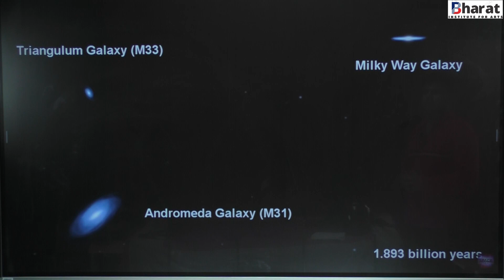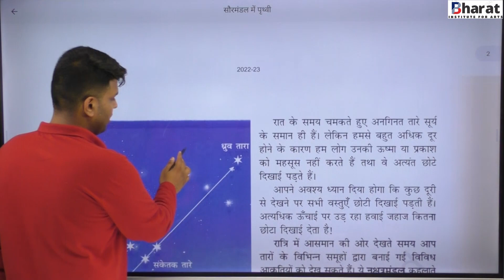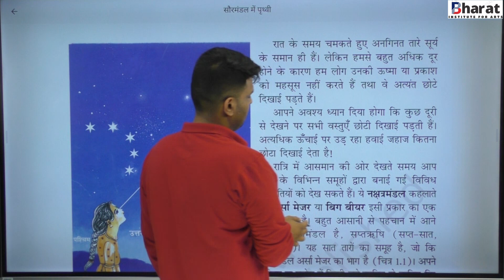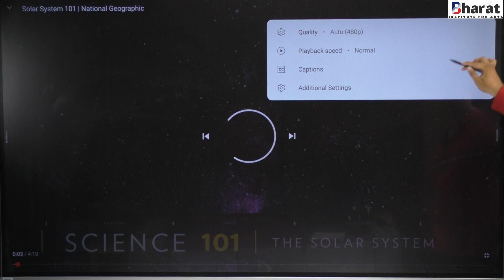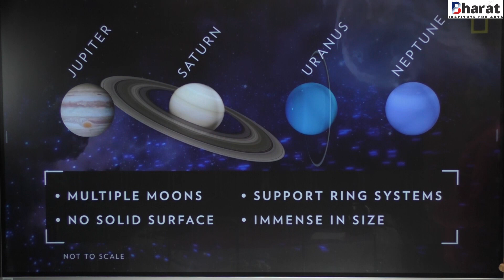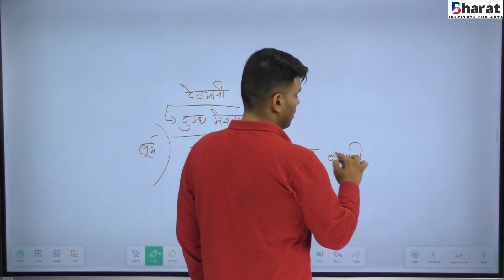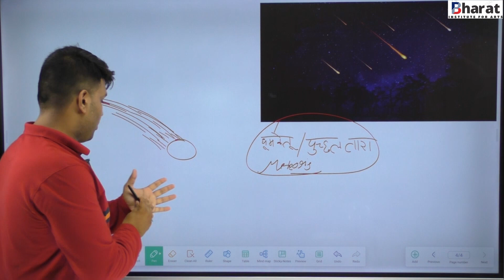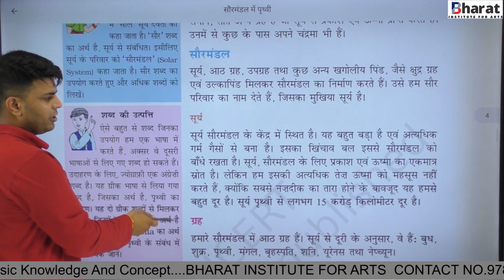The Earth in The Solar System सौरमंडल में पृथ्वी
Namstey Dosto !

Aaj ka Lecture class 6th k geography ki book k 1st chapter se recorded h, humne is chapter m kuch video source liy h jis se baccho m acche se smjh bna skey lekin fr b agr is m koi glti rhti to hmko maaf kr skte hai.
Y lecture 1st chapter ka 1st part h , iske bad next part aayega